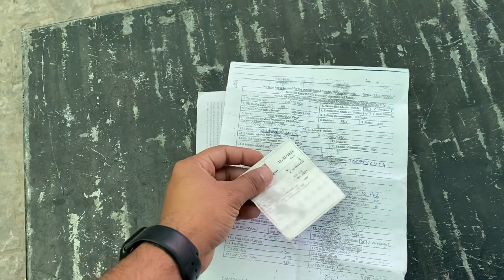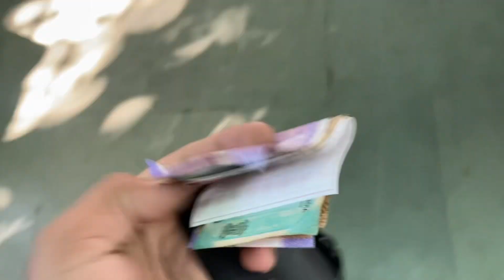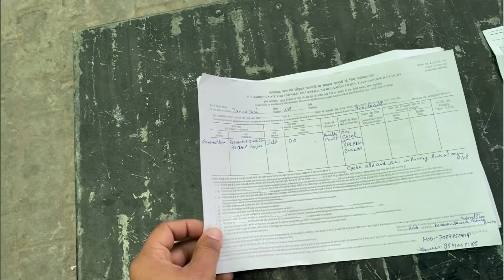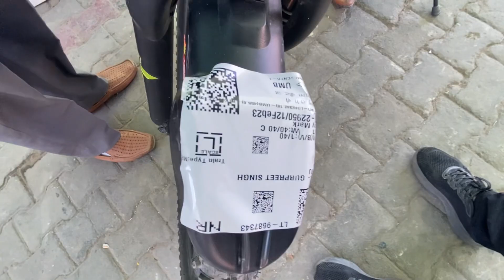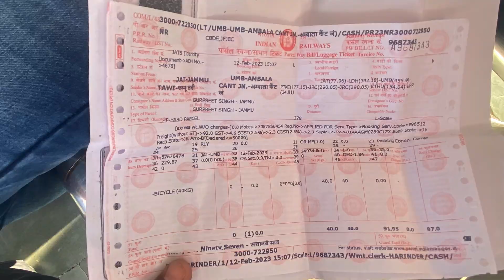परेशान 😡hogya Cycle🚲 Load करवाने के चक्कर में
Train में  साइकिल को   ले  जाने का सही तरीक़ा